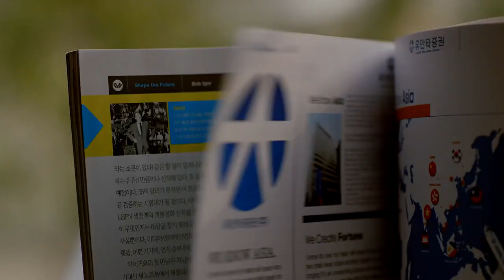YUANTA KOREA TV commercial AD 2015, Song by Love lsland Records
유안타 코리아 TV 광고 2015, 광고음악 by 러브아일랜드레코드

Territory: Korea
Language: Korean